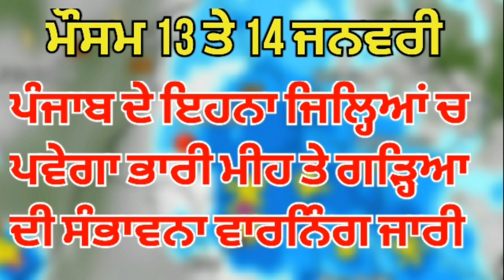weather update 12 to 14 January punjab,haryana,rajshthan ।। rain in punjab,haryana